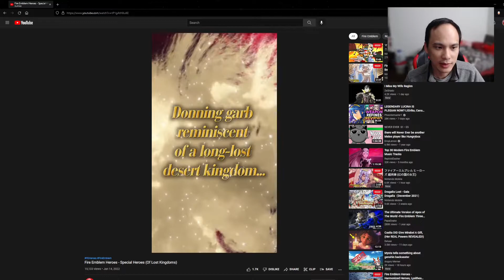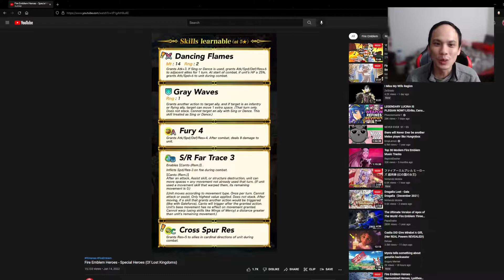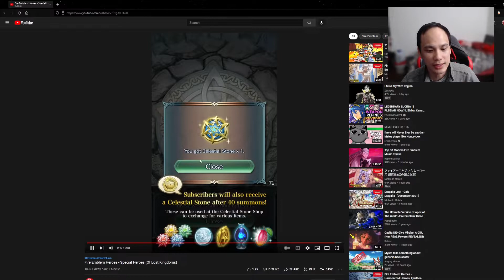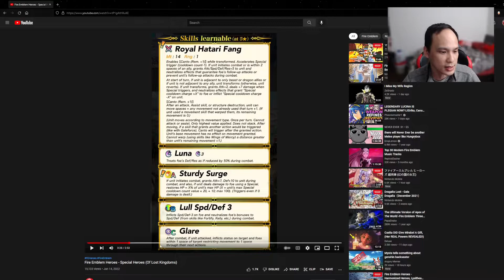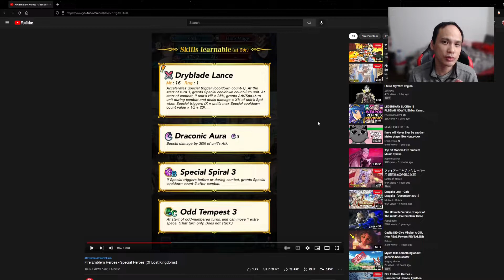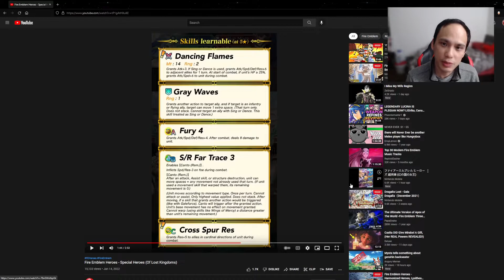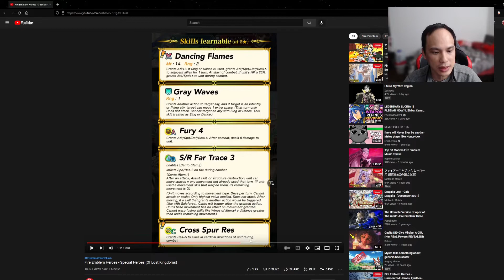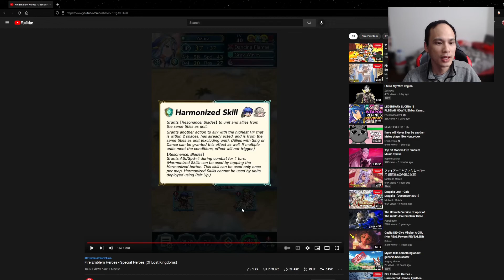REACTION | Fire Emblem Heroes - Special Heroes (Of Lost Kingdoms) feat. OP Azura 🌊 🌊 🌊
See my reaction to 2022's desert themed banner featuring Nailah, Xane, Karla, and the OP cavalry unit of Azura/Leann.